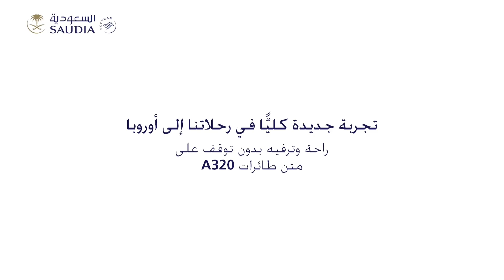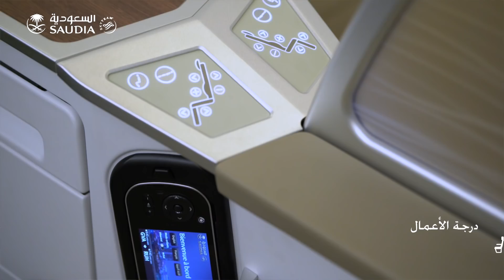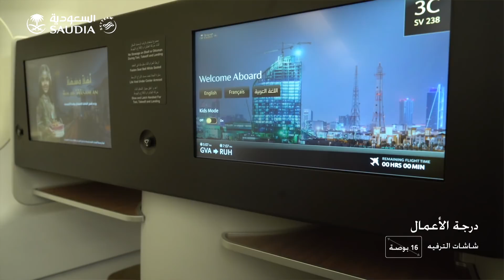طائرة الخطوط_السعودية A320 المحدثة والتي تم تجديدها بالكامل بأيدٍ سعودية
تعرفوا على مميزات المقصورات الداخلية المحدثة لطائراتنا من طراز A320 .